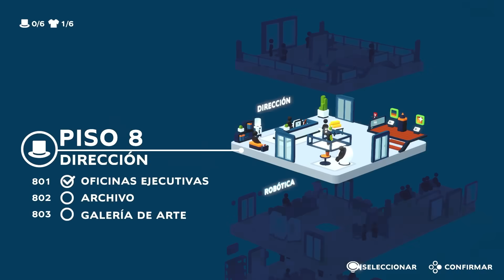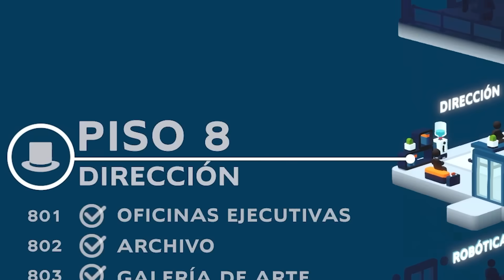LADRONES EN EL TRABAJO | Trabajadores Locos Capitulo 9 | Juegos Karim Juega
Nuevo capitulo de los trabajadores locos y Karim destruye todo

🛑 ¿Quienes somos ?